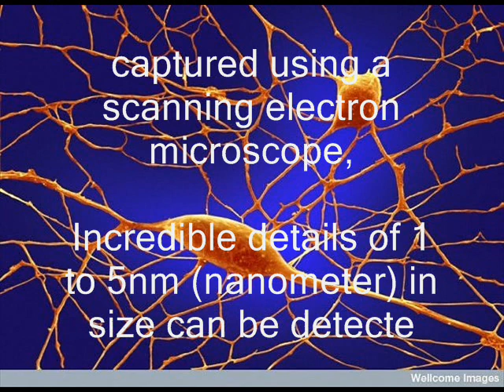Part 4 LA Cyrus The Great Day 7th Aban 7009, October 29th 2009 Event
Video Clip Contains
1)  Dr. Farnodi
2) Famous Persian News Anchor Ms. Mojadeh Habibi
3) ..
4) Bijan Khalili From Sherkat Ketab
روز جهانی کورش بزرگ

مرکز زرتشتيان کاليفرنيا، کميته بين المللی نجات پاسارگاد و شرکت کتاب برگزار می کنند

سخنرانی، برنامه های هنری، موسيقی، نمايشگاه کتاب و نقاشی و عکس

پنجشنبه 29 اکتبر 2009 از ساعت 7 تا 11 شب

Happy Cyrus The Great Day
FREE Iran ActivistChat 7009